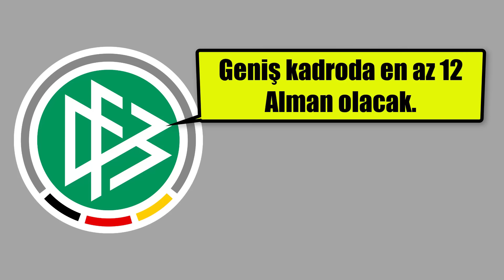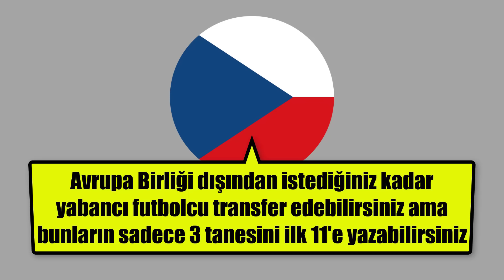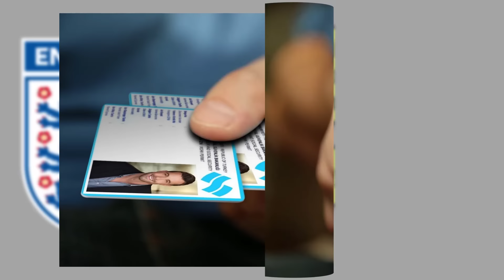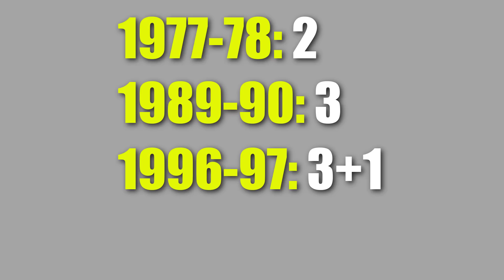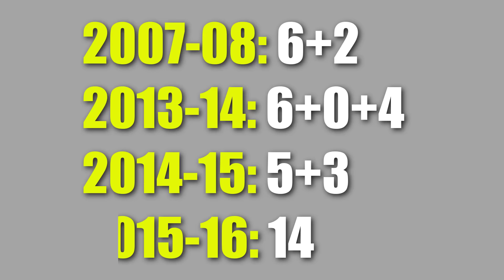Ülkelere Göre Yabancı Sınırları | Türkiye ve Avrupa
Yabancı kuralı mevzusu, ülkemizde futbol tartışma konularının başında geliyor.
Çoğunluk yabancı sınırının daha esnek tutulması gerektiğini düşünürken kimileri yerli futbolcuların yetiştirilebilmesi için yabancı sınırının daha katı olması gerektiğini düşünüyor.
Peki Avrupa futbolunda yabancı futbolculara nasıl yaklaşılıyor, onlarda yabancı sınırı ne âlemde? Bugün bu konuyu konuşacağız.
Avrupa'nın önde gelen 33 ülkesinde uygulanan yabancı sınırının yanı sıra ülkemizde yıllara göre hangi kuralların uygulandığını konu edineceğiz.

Ülkemizdeki mevcut yabancı sınırını zaten biliyoruz, videonun başında söylediğim üzere ben yabancı kuralımızın tarihçesine bakmak istiyorum.
Süper Lig'de yabancı kuralı ilk kez 1971 yılında getirildi.
Getirilen ilk kurala göre gençleşebilme adına ülkeye gelen yabancı futbolcuların 25 yaşının üstünde olması yasaklandı.
Daha sonra gelecek futbolcularından yaşından ziyade sayısı önemsenmeye başlandı.
1977-78 sezonunda 2, 1989-90 sezonunda 3, 1996-97 sezonunda 3+1, 1998-99 sezonunda ise 5 yabancı kuralı getirildi.
Galatasaray 2000'de UEFA kupasını kazanırken; Taffarel, Popescu, Capone, Hagi ve Marcio olmak üzere 5 yabancı futbolcuyu kadrosunda bulunduruyordu.
2001-02 sezonunda 5+1, 2002-03 sezonunda 5+1+2, 2004-05 sezonunda ise 6 yabancı kararı alındı.
Şahsen benim en anlamsız bulduğum kural 2003 yılındakine benzer olan çift artılı kurallar.
İlk 11'e sınır koyulmaması gerektiğini düşünsem de ilk 11'e sınırlama getirilmesi yine bir nebze anlaşılabilir.
Fakat 5+1+2 kuralında 2 futbolcunun lisansını çıkarıyor ama maç kadrosuna yazamıyorsunuz.
Yani yedekten bile sokamayacağınız iki oyuncunun, belki birileri sakatlanir ya da kart cezası verilir diye maaşını ödüyor, bonservis veriyorsunuz.
Devam edelim; 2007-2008 sezonu 6+1 kuralıyla başladı, devre arasında güncellendi ve 6+2'yle devam edildi.
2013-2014'te 6+0+4 yapıldı, yani 4 futbolcuyu hiçbir şekilde maç kadrosuna yazamıyordunuz.
Bir sonraki sezon 14-15'te 5+3'e geçildi.
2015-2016 sezonunda kuralda çok büyük bir değişime gidildi. Son yıllardaki kuralların öncüsü olan ve son derece esnek görünen 14 yabancı kuralına geçildi.
Kulüplerin 28 kişilik kadrolarının 14'ünün yerli, 14'ünün yabancı olabileceği açıklandı. Hatta pandemi zamanında bu sayı 16'ya kadar çıkarıldı.
19-20 sezonunun sona kadar ilk 11'in tamamına da yabancı oyuncu koyabiliyordunuz.
21-22'de 14 yabancı olacak ancak bunların sadece 8 tanesi sahada olabilecek şekilde güncelleme geldi.
Mehmet Büyükekşi yönetimi 23-24 sezonunun ardından 12 yabancıya inileceğini söylese de seçimleri İbrahim Hacıosmanoğlu kazanınca işler değişti.
Kural yeniden gözden geçirildi ve bugünkü hâlini aldı.
Şu anda kural böyle ama bu videoyu bir veya birkaç yıl sonra izliyorsanız muhtemelen kural değişmiş olacak.
2000 yılından beri Türkiye'de yabancı kuralı 15 defa değişti ancak hiçbiri 3-4 yıldan daha uzun bir süre kalamadı.
Yabancı kuralındaki istikrarsızlık, kurallarda hafıza oluşumunu da engelliyor.
Umarım tüm kulüplerin kabul edeceği ve futbolumuz için de hayırlı olan bir kural belirlenip istikrarın sağlandığı günleri de görürüz.
Artık bugünkü videomuzun sonuna geldik. Umarım bilgilendirici bir video olmuştur, diğer videolarımızda görüşmek üzere, herkese mutlu günler diliyorum, hoşçakalın.